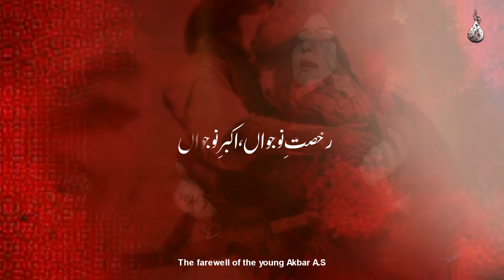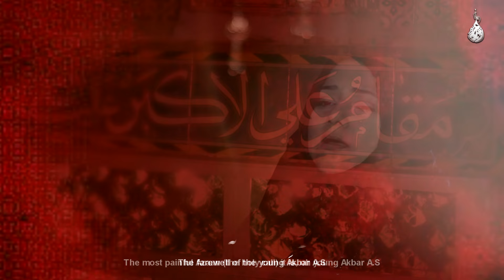Akbar E Nojawan | Syeda Amber Naqvi | Official Video 2021 | Nohay 2021-1443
Poet: Sabeen Zahra
Audio: Lawa Studio - LS
Video: Filumsaaz
Compose :Measum Zaidi

Official YouTube Channel Of Syeda Amber Naqvi (Azm E Zainab).

Follow me on the below platforms to get connected and get the latest videos.

Official Announcement Azm E Zainab ©️:
Uploading any of our Audio or Visual content on any website, channel, and on social media without our permission is a copyright violation which is a criminal offense and penalties include fines and prohibited as these all are registered under Azm E Zainab ©️.

Audio avilable at

AMAZON MUSIC